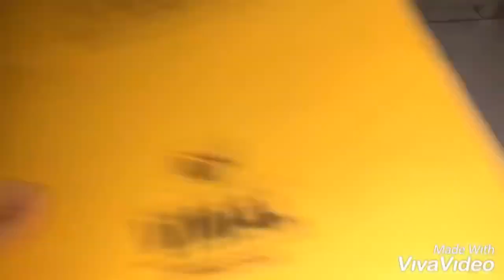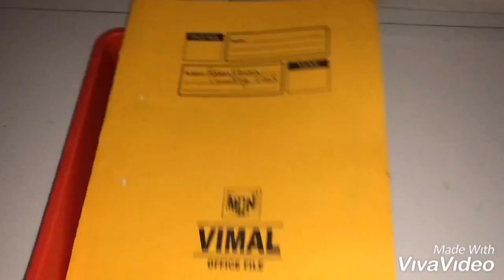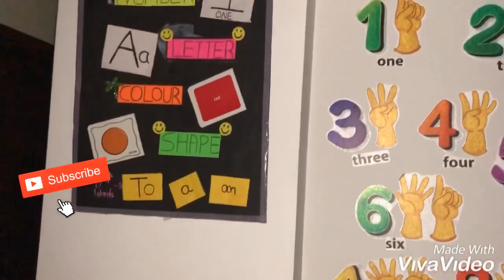Montessori inspired shelf activity for toddler | activity for toddler 20 - 24 months old | fun games